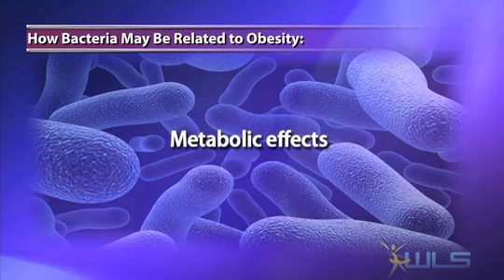Obesity Could Be Caused By Oral Bacteria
Obesity could be caused by oral bacteria, a new study says.